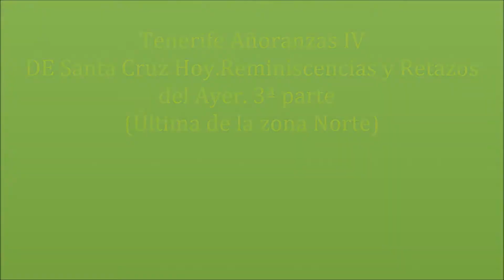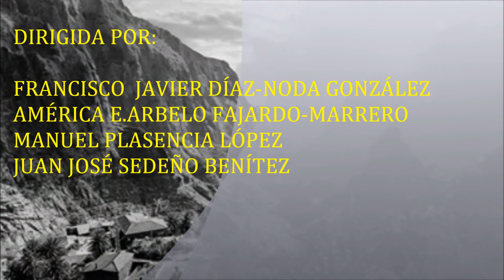Tenerife Añoranzas IV, 3ª parte Última,III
Entramos en la última entrega de la zona norte de Tenerife.Desde San Juan de la Rambla  y finalizamos en Masca.